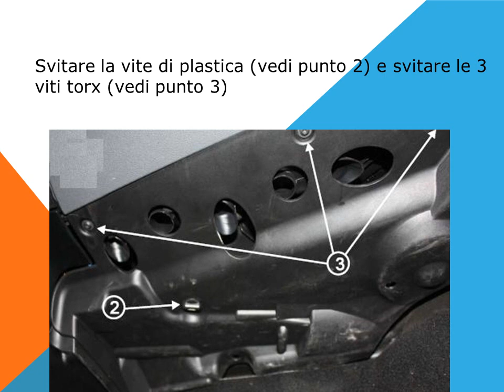Seat Toledo come sostituire il filtro abitacolo climatizzatore antipolline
Questo fai da te illustrato come cambiare il filtro abitacolo chiamato anche filtro aria condizionata in Seat Toledo. La sostituzione del filtro manutenzione HVAC è un compito facile in macchina Seat Toledo.